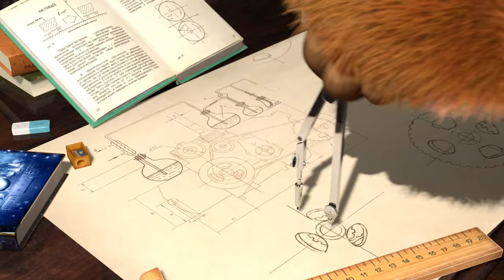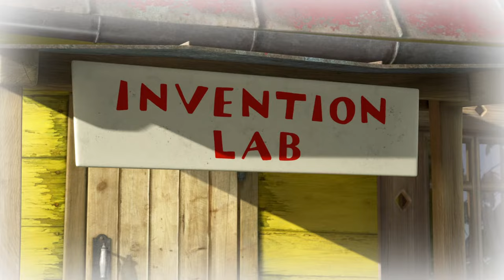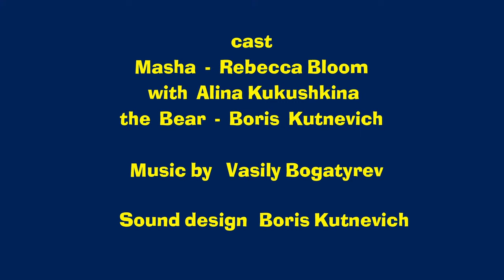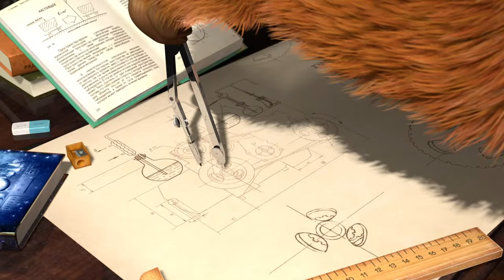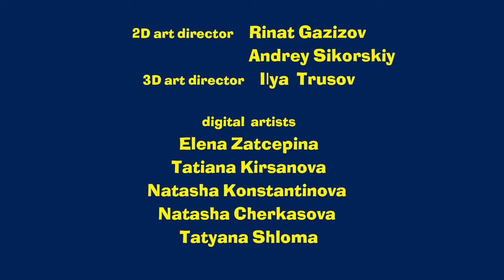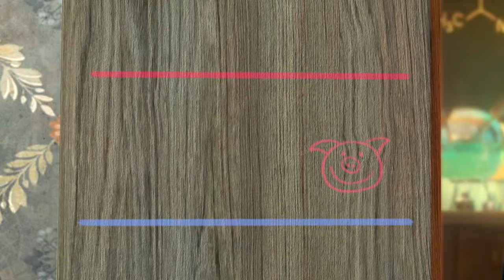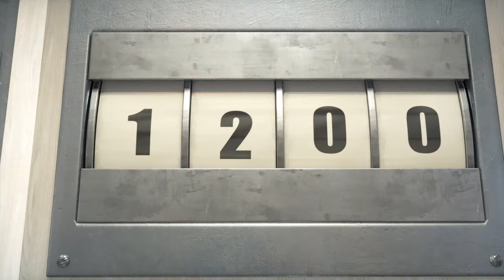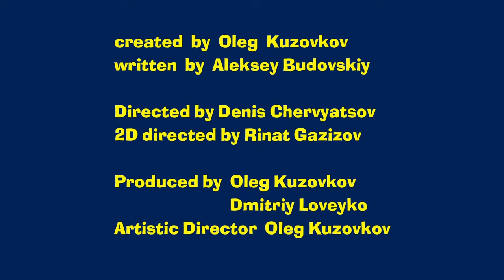🔴 LIVE STREAM 🎬 Masha and the Bear 🛰️ Through time and space ⌛💥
Bonus for our most loyal fans: a cut of magical shots from the winter forest of Masha and the Bear in the video!

✔ Sabre-Toothed Bear 🐻🧪 (Episode 48)
✔ What a wonderful game 🏒❄️ (Episode 71)
✔ Masha's Spooky Stories - 🦔👽Fantastic Story About a Hedgehog, a Boy And Green Humanoids (Episode 14)
✔ Growing Potion 🧪 (Episode 30)
✔ Who am I? 🤔❓ (Episode 78)
✔ Masha's Spooky Stories - Terrifying true story about Monsters and those who fear them (Episode 3)
✔ We Come In Peace! 🚀👽 (Episode 65)